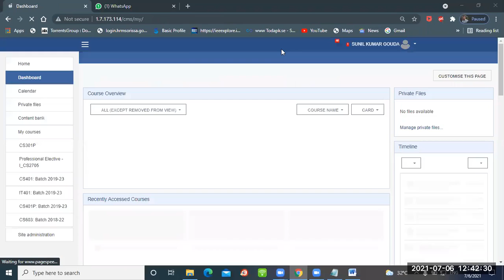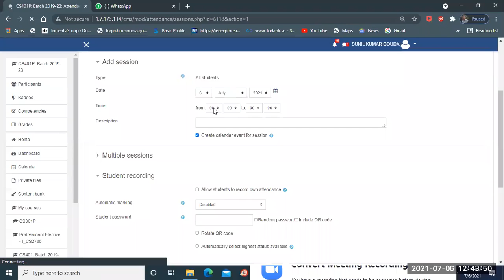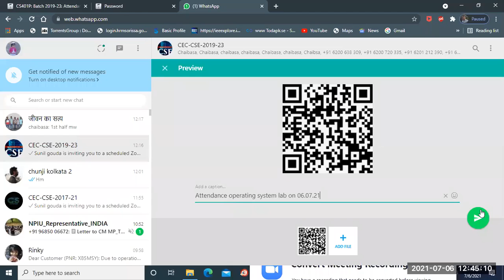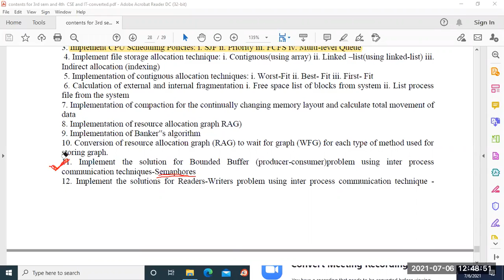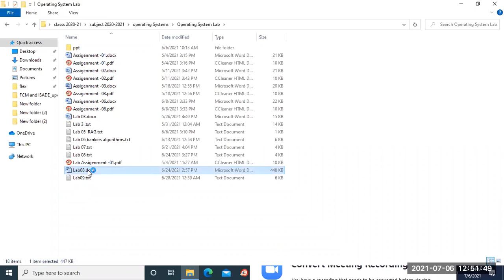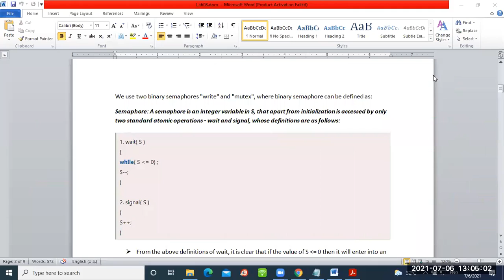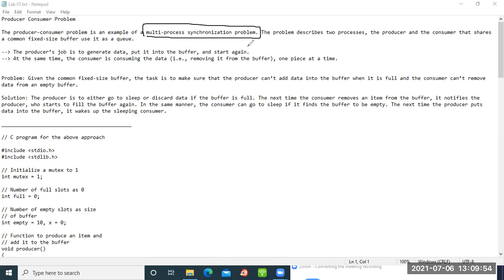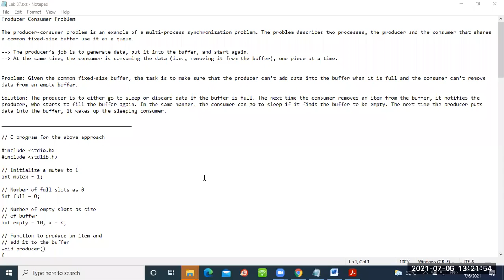CS 401P-OPERATING SYSTEM LAB_SESSION 1_06.07.21